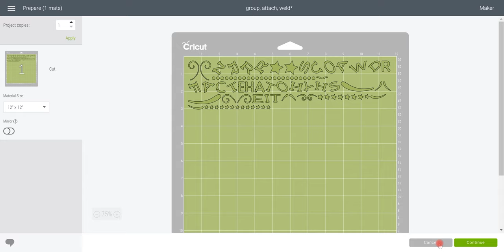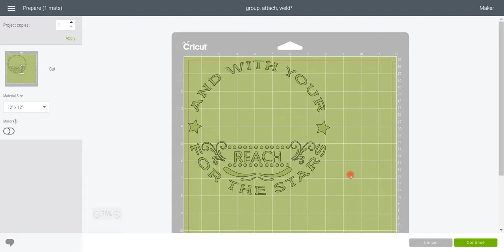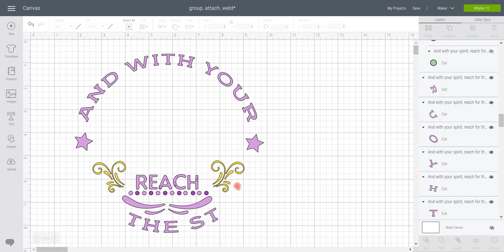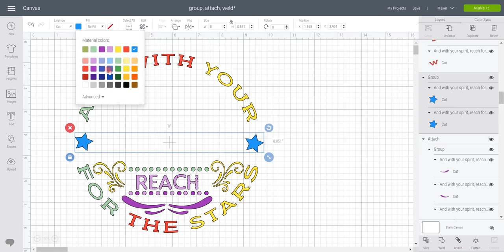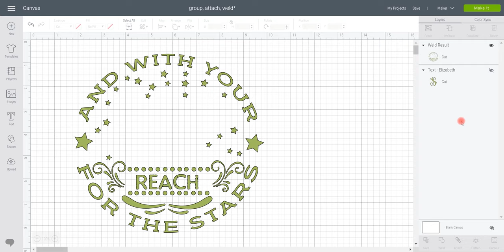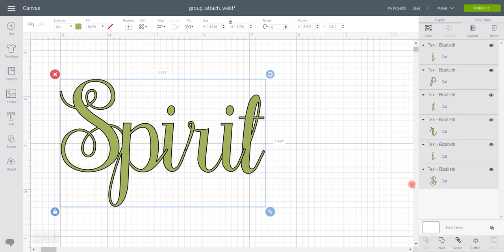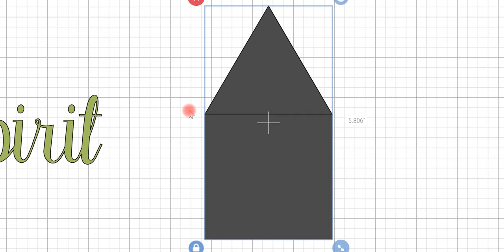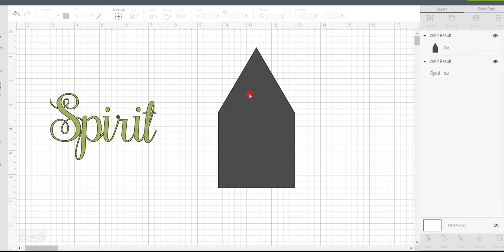Group, Attach & Weld in Cricut Design Space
Knowing when to use Group, attach and weld in design space can be confusing.  Hopefully this will help❤